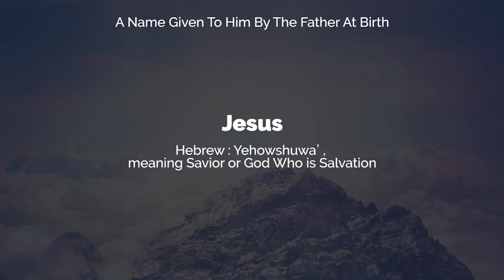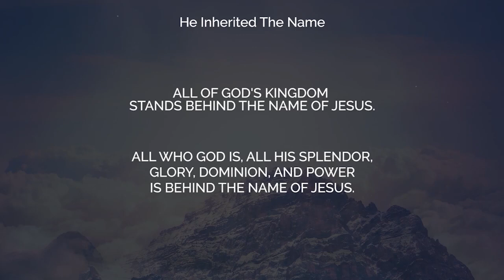The Mighty Name of Jesus (Part 1) : The Name Above All Names (Key Points) | Ps. Ashish Raichur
In this message we discover why the name of Jesus is the greatest and see the greatness of the One behind the name.

You can download your free copy of the book "The Mighty Name of Jesus", on which this series is based,

For sermon audio, notes, slides, series archives and other free resources like daily devotions, books etc, please visit our or install our mobile app "All Peoples Church Bangalore" from the app store.Watch our online Sunday Church service live stream every Sunday at 10:30am (Indian Time, GMT+5:30). Spirit filled, anointed worship, Word and ministry for healing, miracles and deliverance.